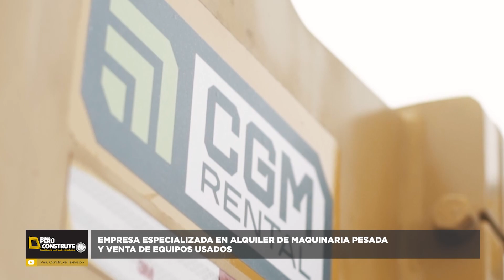CONSTRUCCIÓN Y LUCHA ANTICORRUPCIÓN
El día de hoy contaremos con la presencia de Eduardo Herrera, Consultor en Estrategias Anticorrupción y Autor del Libro “El Cerebro Corrupto”

En nuestro bloque de proveedores del sector construcción e infraestructura quiero darle la bienvenida a Jaime Boza. Gerente General de CGM Rental
TEMA: EMPRESA ESPECIALIZADA EN ALQUILER DE MAQUINARIA PESADA Y VENTA DE EQUIPOS USADOS.